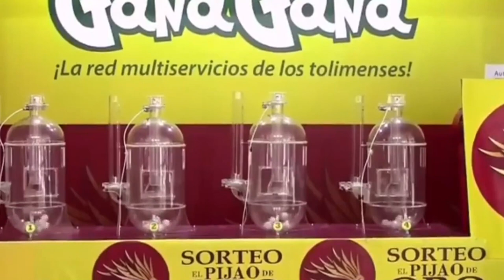PIJAO DE ORO Resultado del VIERNES 06 DE MAYO del 2022 ✅🥇🔥💰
Hola buenas tardes, te presentamos los resultados de las loterías y chances en Colombia, vamos con el Resultados del Chance Pijao de Oro del VIERNES 06 DE MAYO de 2022.